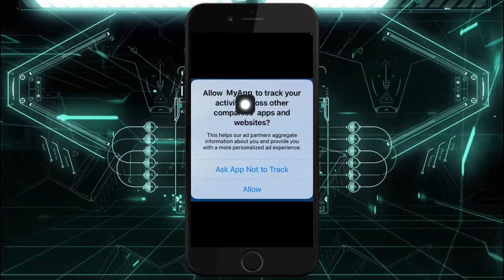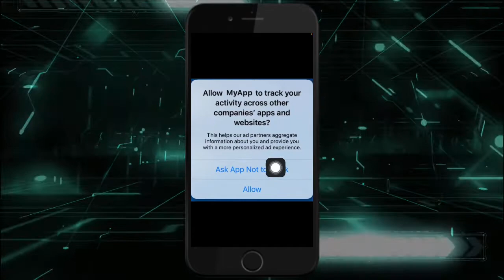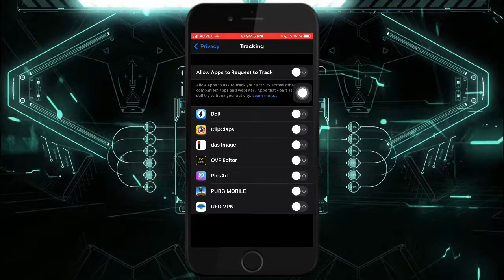It’s very important to turn this option Off on your iPhone | گەلەك یا گرنگە ڤی بەشی بگری دئایفونێ دا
It’s very important to turn this option Off on your iPhone for saving your data
 گەلەك یا گرنگە ڤی بەشی بگری دئایفونێ دا بو پاراستنا داتایێن خو
How to colorize black and white photos
How to know which apps gone free for limited time in AppStore
How to copy text from any image and any language
How to delete multiple Contacts on iPhone/iPad
Best holy Qur’an apps for android and iOS
How to turn ON/OFF Wi-Fi/BT from control center